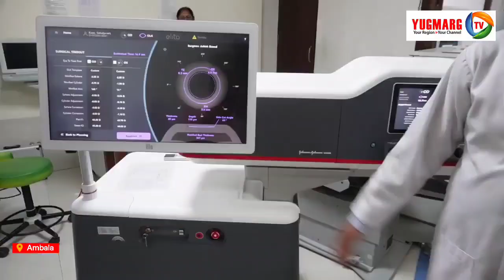बंसल आई हॉस्पिटल उत्तर भारत में लाया नई सिल्क™ लेजर तकनीक | YUGMARGTV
बंसल आई हॉस्पिटल ने आज अंबाला में नेक्स्ट लेवल की लेजर दृष्टि सुधार टेक्नोलॉजी- SILK™ (स्मूथ इंसीजन लेंटिक्यूल केराटोमाइल्यूसिस) लांच की। यह पहला ऐसा हॉस्पिटल है जो पंजाब, हरियाणा, हिमाचल प्रदेश, उत्तराखंड और राजस्थान के मरीजों के लिए SILK™ तकनीक लेकर आया है। यह नई प्रक्रिया मायोपिया और एस्टिग्मेटिज के इलाज के लिए जॉनसन एंड जॉनसन द्वारा एलीटा लेजर प्रणाली का उपयोग करती है, जो आंखों की देखभाल में बदलाव लाने के लिए बेहतर प्रभावशीलता और सटीकता प्रदान करती है।
मीडिया ब्रीफिंग में, डॉ. आशीष बंसल, एम.एस. (पीजीआई, चंडीगढ़) एफ.आर.सी.एस (यू.के.), अतिरिक्त चिकित्सा अधीक्षक, वरिष्ठ सलाहकार, कॉर्निया, मोतियाबिंद और एस्टिग्मेटिज सेवाएं, एक प्रतिष्ठित एस्टिग्मेटिज नेत्र सर्जन, ने उत्तर में उन्नत लेजर दृष्टि सुधार समाधान की तुरंत जरुरत को प्रकाशित किया। उन्होंने इस बात पर प्रकाश डाला कि कैसे SILK™ प्रक्रिया रोगियों को चश्मे या कॉन्टैक्ट लेंस पर निर्भर हुए बिना क्रिस्टल-स्पष्ट दृष्टि प्राप्त करने में सक्षम बना सकती है। यह नई तकनीक, उन्नत एलिटा लेजर प्रणाली का उपयोग करते हुए, कॉर्निया के भीतर सावधानीपूर्वक एक छोटा, डिस्क के आकार का लेंटिक्यूल बनाती है, जिसे बाद में छोटे चीरे के माध्यम से हटा दिया जाता है, और बेहतर दृष्टि के लिए कॉर्निया को नया आकार दिया जाता है। यह प्रक्रिया अन्य तरीकों की तुलना में अपनी सुरक्षा और तेज़ रिकवरी के लिए जानी जाती है।